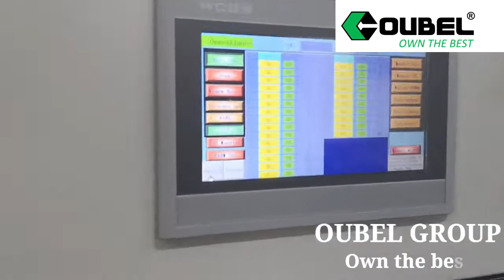Shenzhen OUBEL factory--- 460 width adjustment PCB cooling buffer to America!!!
PCB cooling buffer is is used for SMT production line, with three modes:
1.FIFO(first in first out)
2.LIFO( last in first out)
3.PASS
Welcome to inquiry!
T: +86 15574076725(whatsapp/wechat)